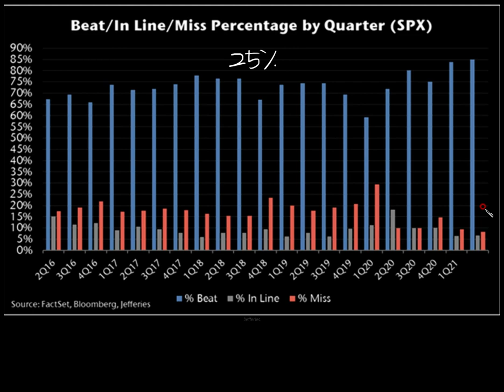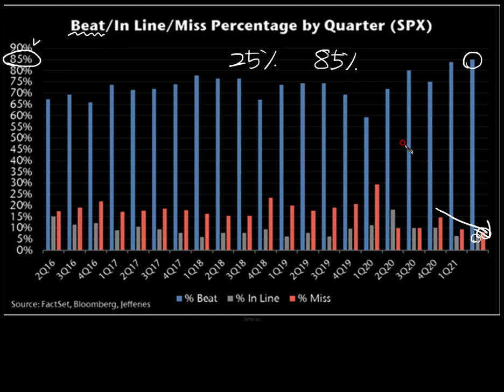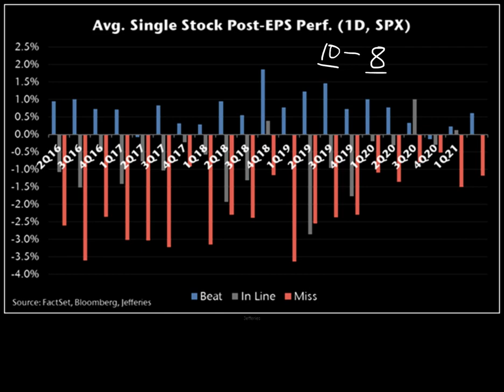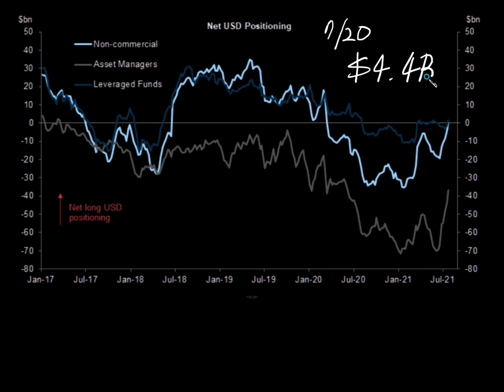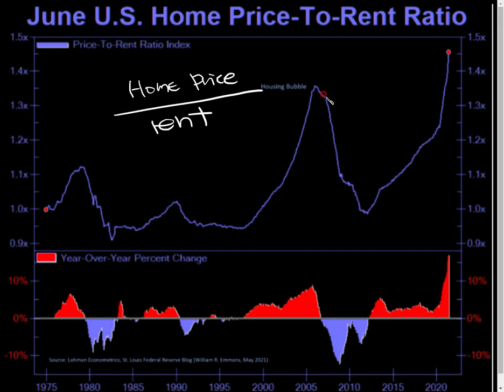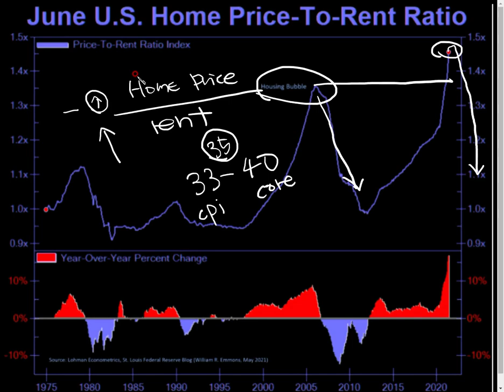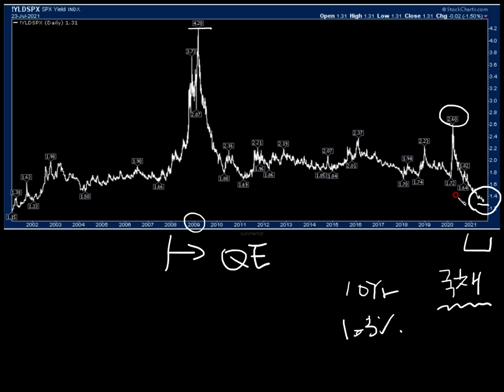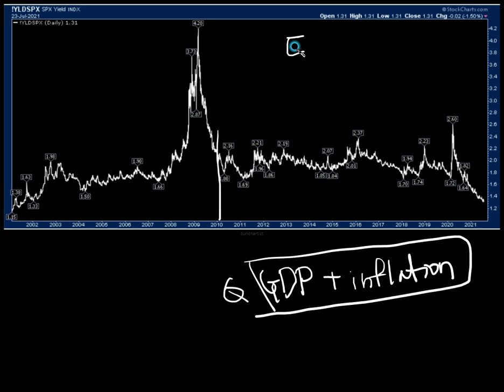해외 IB 리포트 살펴보기 20210725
S&P 500 전체적인 실적분석,
달러 인덱스,
달러투기포지션,
펀드매니져 달러포지션,
헷지펀드 달러포지션,
미국 6월 주택가격/임대료 비율,
US June home price / rent ratio,
S&P 500 배당율 20년 살펴보기,